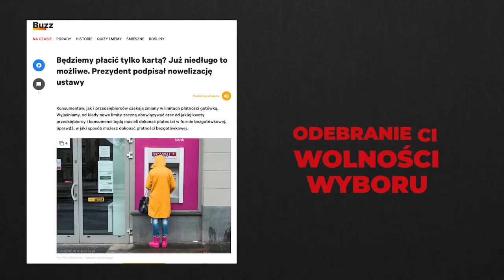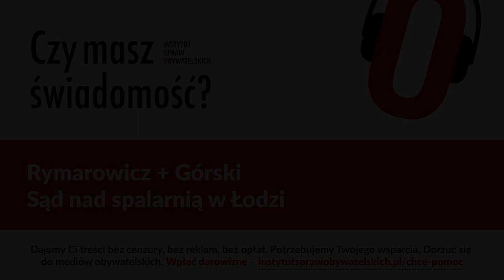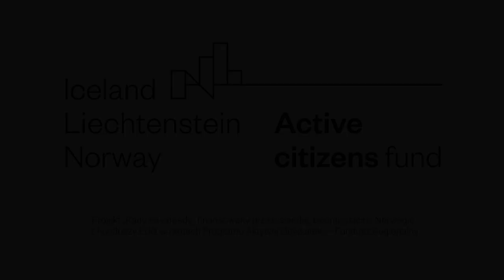Czy masz świadomość? (Nr 152) – Sąd nad spalarnią w Łodzi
My mieszkańcy Łodzi nie wyrażamy zgody na budowę spalarni śmieci tzw. Instalacji Termicznego Przekształcania Odpadów Komunalnych zlokalizowanej przy ul. Jadzi Andrzejewskiej 5 w Łodzi EC 4.
Petycja „STOP łódzkiej spalarni”

Protestowało około 80 osób z transparentami „spalarNIE”, „Walczymy o prawdę” oraz tabliczkami „Spalarnia śmieci = chore dzieci”, „STOP spalarni śmieci na Widzewie Wschodzie”, „Rady na odpady: spalarNIE!”, „Uwaga dioksyny!”.
Spalarnia w Łodzi – śledztwo prokuratury, wyrok sądu

Wobec podniesionych zarzutów wnoszę o uchylenie zaskarżonego wyroku w całości i skierowanie sprawy do ponownego rozpoznania przez Wojewódzki Sąd Administracyjny w Łodzi.
Fragment skargi kasacyjnej do Naczelnego Sądu Administracyjnego

1. Co zawiera skarga kasacyjna dotycząca planów budowy prywatnej spalarni w Łodzi, którą złożyło Towarzystwo na rzez Ziemi do Naczelnego Sądu Administracyjnego?
2. Dlaczego łódzki Wojewódzki Sąd Administracyjny działa błyskawicznie w temacie spalarni, którą chce wybudować francuska korporacja Veolia Energia Łódź SA?
3. Co odpowiedział Urząd Miasta Łodzi, na wniosek o udostępnienie informacji publicznej dotyczącej spalarni?
4. Co dzieje się w śledztwie prokuratury w sprawie przekroczenia uprawnień i niedopełnienia obowiązków przez urzędników odpowiedzialnych za budowę spalarni?
5. Kto skorzysta, a kto straci, na wybudowaniu spalarni w Łodzi?
6. Jak przebiega walka obywateli ze spalarniami w Polsce?
7. Czego mieszkańcy Łodzi powinni żądać od polityków i urzędników, a czego wymagać od siebie w temacie śmieci?

Piotr Rymarowicz – prezes Towarzystwa na rzecz Ziemi, organizacji zajmującej się m.in. monitorowaniem inwestycji szkodliwych dla środowiska i wspierającej mieszkańców zagrożonych takimi inwestycjami. Tematyką gospodarki odpadami i spalarniami zajmuje się od 1990 roku. Aministrator profilu spalarNIE! ZTPO Watch na portalu Facebook.